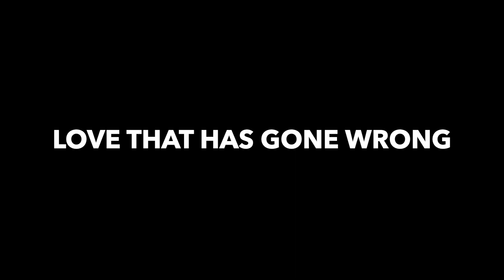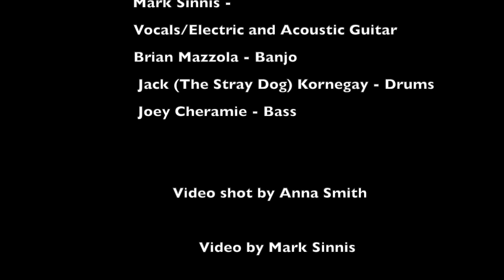Mark Sinnis and 825 ~ The Sun Sessions 2 - "Love That Has Gone Wrong"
Recorded 7pm - 1:30am on April 12, 2021